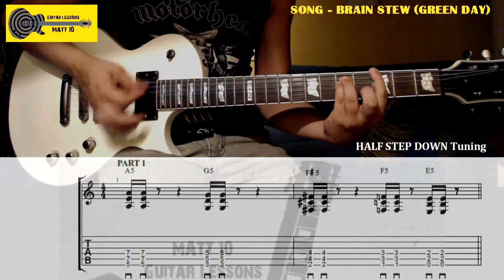BRAIN STEW Green Day GUITAR TAB & CHORDS | Easy ROCK GUITAR SONG Power Chords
TUNING: HALF STEP DOWN (from high to low) d# A# F# C# G# D#.
⚡️ How to play BRAIN STEW by GREEN DAY! GUITAR TABS AND CHORDS.

BRAIN STEW CHORDS
BRAIN STEW GUITAR TAB
BRAIN STEW GUITAR RIFF
BRAIN STEW GUITARRA
GREEN DAY GUITAR TABS
BEGINNER GUITAR SONGS
GREEN DAY GUITAR LESSON
GREEN DAY GUITAR TUTORIAL
GREEN DAY BRAIN STEW CHORDS
GREEN DAY BRAIN STEW GUITAR LESSON
BRAIN STEW GREEN DAY GUITAR
GREEN DAY EASY GUITAR SONG
GREEN DAY EASY SONGS TO PLAY
MATT TEN
PUNK GUITAR LESSON
POWER CHORD SONG
GREEN DAY CHITARRA
GREEN DAY AULA GUITARRA
GREEN DAY LECON
GREEN DAY GUITARE
GREEN DAY GITAR